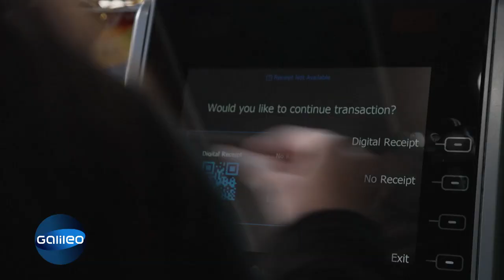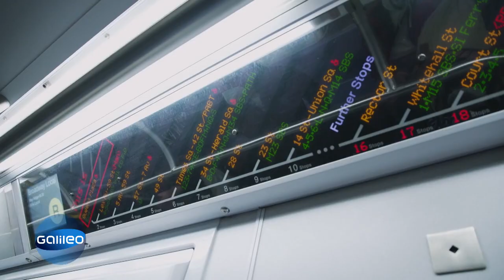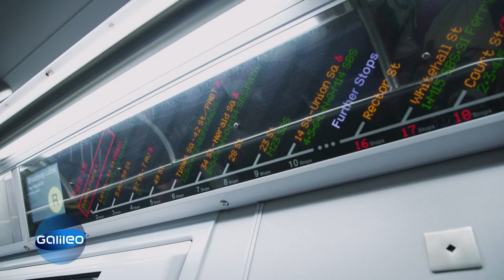Auf Entdeckungstour mit einer waschechten New Yorkerin! 5 Fakten New York | Galileo | ProSieben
New York ist für viele Menschen das Städtereiseziel Nummer eins. "Galileo" macht mit der Hilfe einer waschechten New Yorkerin eine Entdeckungstour durch die atemberaubende Metropole und lüftet fünf Geheimnisse über die Stadt, die niemals schläft.